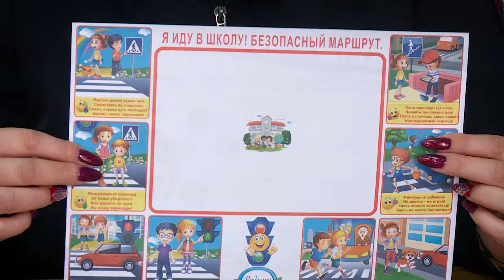"Деловой разговор" - безопасность детей на дорогах (Бийское телевидение)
Дом - школа - дом

Для учащихся начался новый учебный год. И многие дети после уроков возвращаются домой без сопровождения взрослых. Сотрудники Госавтоинспекции рассказали, как сделать так, чтобы их путь был безопасным.